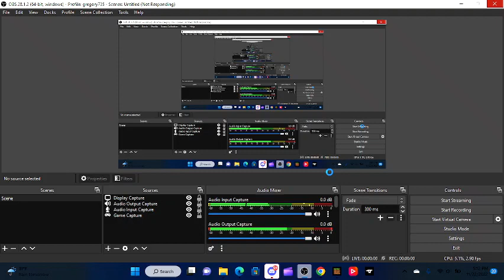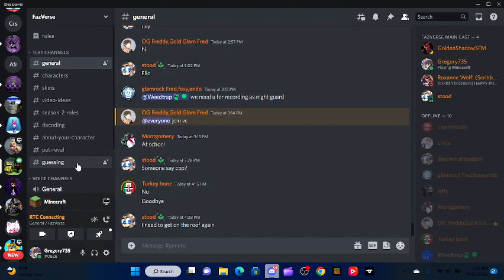minecraft five night freddy ep 4 night 2